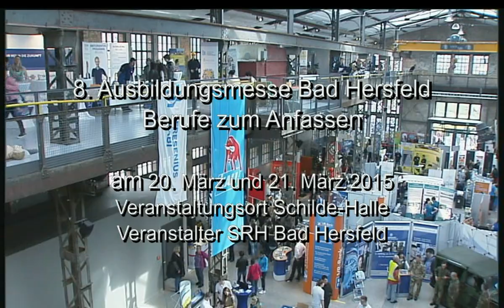Ausbildungsmesse 2015 in Bad Hersfeld - ein Vorgeschmack -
Eine Produktion von Stadt TV Bad Hersfeld - in Zusammenarbeit und mit freundlicher Unterstützung durch SRH Berufliche Rehabilitation GmbH Heidelberg - Filiale Bad Hersfeld

Die Ausbildungsmesse bietet eine Vielzahl von Perspektiven für die berufliche Zukunft. Zum achten Mal findet die Ausbildungsmesse Bad Hersfeld statt, zum dritten Mal ist die Schilde-Halle in Bad Hersfeld Veranstaltungsort. Seit dem Jahr 2008 ist die Ausbildungsmesse ein interessanter Baustein zur beruflichen Orientierung und zur Stärkung der Ausbildungslandschaftin der Region geworden. Der Übergang von der Schule in das Berufsleben stellt oft einen schwierigen Weg für Jugendliche und junge Erwachsene dar.
"Berufe zum Anfassen" ist das Motto der diesjährigen Ausbildungsmesse 2015, über 65 Aussteller stellen sich den Fragen der Besucher an den zwei Tagen vom 20. - 21. März jeweils von 9 bis 15:30 Uhr.
Stadt TV Bad Hersfeld wird darüber ausführlich berichten. Hier ein erster Vorgschmack.